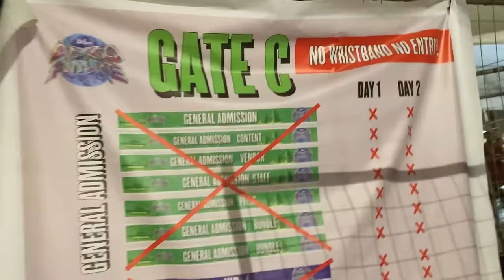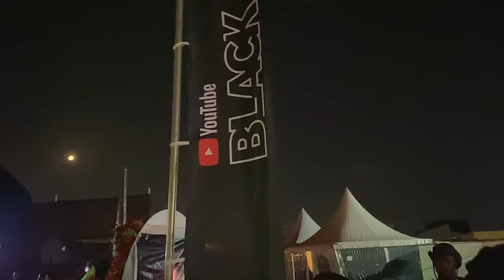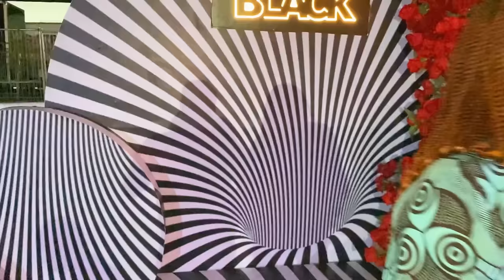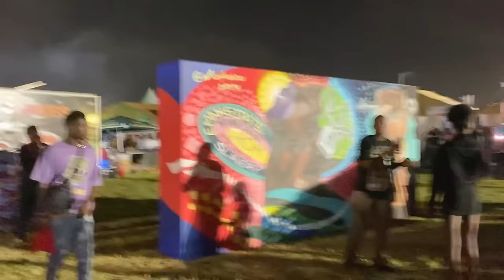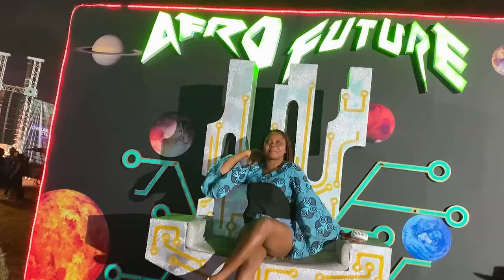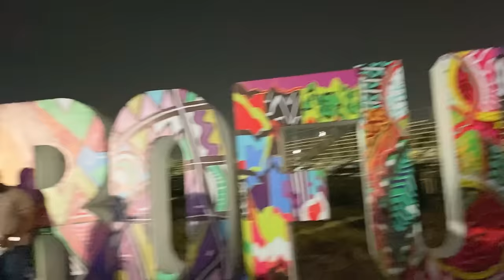AFRO-FUTURE 2023:Foreigners partying hard in Accra/THE BIGGEST African party in GHANA,west Africa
Let’s be friends on INSTAGRAM  @jazibertty

Afrochella is now Afro future/ biggest party in Accra, Ghana/ performance from blacko, crayon and other biggest artists from Nigeria and Ghana: Detty December in Ghana.